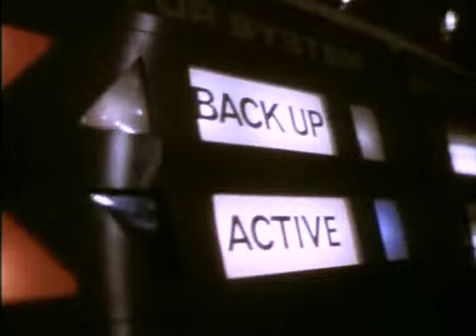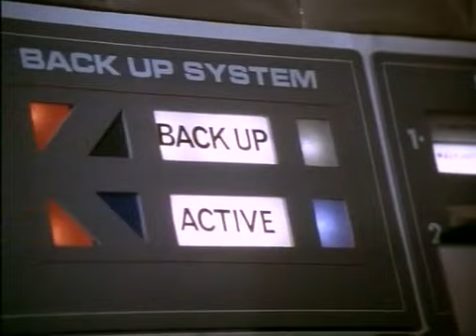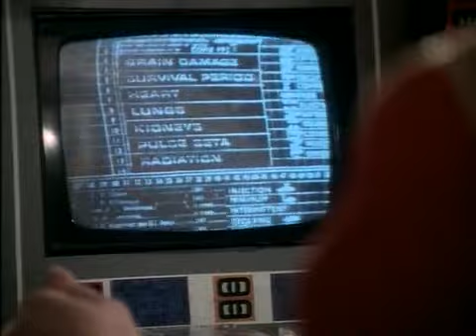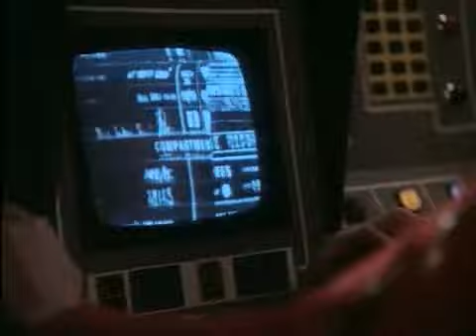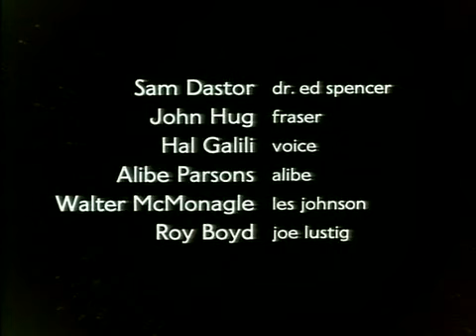Space 1999 (S2 E23) The Immunity Syndrome (Greek Subs) Διάστημα 1999 (Ελληνικοί Υπότιτλοι)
Βρισκόμαστε στο κοντινό μέλλον... στο έτος 1999.
Στη Σελήνη υπάρχουν εγκατεστημένοι άνθρωποι στη σεληνιακή βάση ΑΛΦΑ.

Στις 13 Σεπτεμβρίου του 1999, μια αναπάντεχη πυρηνική έκρηξη ανατρέπει την ισορροπία στο ηλιακό μας σύστημα και η σελήνη απαγκιστρώνεται από την έλξη της Γης και μεταβάλλεται σε ένα διαστημόπλοιο που ταξιδεύει πλέον ανεξέλεγκτα στο διάστημα, με τους 311 επιβάτες του.

Στη διάρκεια αυτής της περιπλάνησης θα συναντήσει διάφορους εξωγήινους πολιτισμούς, και παράξενα φαινόμενα του διαστήματος, στα πλαίσια που είχε χαράξει το Star Trek και το Lost In Space.

Οι πρωταγωνιστές της σειράς είναι ο Μάρτιν Λάνταου και η Μπάρμπαρα Μπέιν (ζευγάρι και στη ζωή από το 1957 έως το 1993), γνωστοί εκείνη την εποχή από τη σειρά Mission Impossible (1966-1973).

Μαζί με τους πρωταγωνιστές εμφανίζονται σαν τακτικά μέλη οι Μπάρι Μορς, Κάθριν Σελ, Ζίνια Μέρτον, Νικ Τέιτ, Άντον Φίλιπς, Πρέντις Χάνκοκ, Κλίφτον Τζόουνς, Τόνυ Άνχολτ, Άντι Ντέμσι, Σάρα Μπούλεν, Τόνυ Άλιν και Κουέντιν Πιερ.

Στη σειρά εμφανίζονται επίσης διάφοροι "guest stars", όπως οι Κρίστοφερ Λη, Τζόαν Κόλινς, Πέτερ Κούσινγκ, Τζούντυ Γκίσον, Ίαν Μακσέιν, Λέο Μακέρν, Μπίλυ Γουάιτλο, Πάτρικ Θρότον, Σάρα Ντάγκλας, Στιούαρτ Ντέιμον, Ρόι Ντότρις και Μπράιαν Μπλέσντ.

Η 1η σεζόν της σειράς φέρει εμφανή σημάδια επηρεασμού από το 2001 του Kubrick, με έντονα μεταφυσικά στοιχεία, υποβλητική ατμόσφαιρα και φιλοσοφική διάθεση απέναντι στα ανθρώπινα προβλήματα.

Η 2η σεζόν θα αλλάξει δραματικά (σύμφωνα με τις οδηγίες του Αμερικάνικου δικτύου διανομής). Έτσι, η σειρά θα εγκαταλείψει τα παραπάνω χαρακτηριστικά και θα αποκτήσει περισσότερη δράση και χιούμορ.

Αν και είχε ακουστεί ότι θα υπήρχε και 3η σεζόν, το υψηλό κόστος παραγωγής της σειράς στάθηκε ο κύριος λόγος, ώστε αυτή να μην πραγματοποιηθεί.

Στη διεύθυνση υπάρχει μια διαδικτυακή πύλη όπου μπορείτε να βρείτε διάφορα "fan sites" της σειράς.